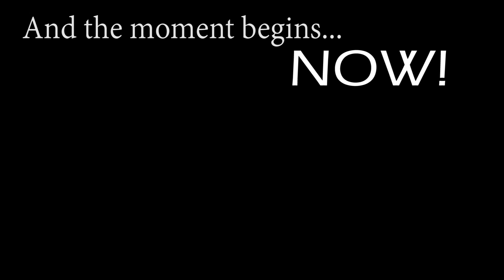Skan E Antics SkanDrone Video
We had the pleasure of making the opening video to the recently performed Skan-E-antics production, supporting the Skaneateles Education Foundation.